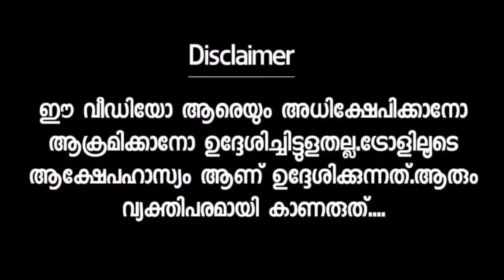കലിപ്പന്റെ പഴയ തള്ള് ലൈവ് Vineeth TikTok Instagram Live Troll Malayalam